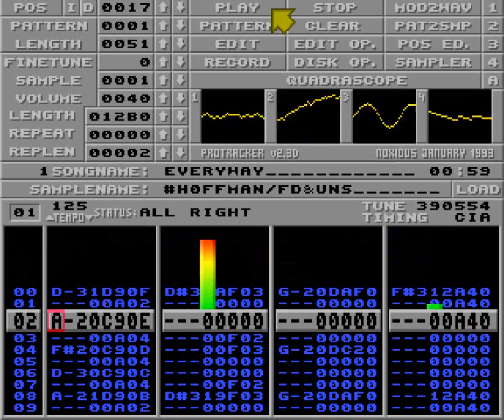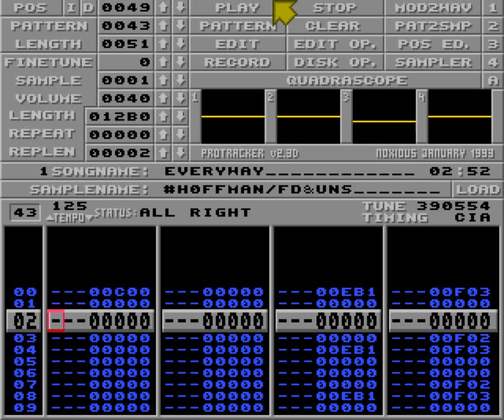Everyway by Hoffman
Used in Everyway Amiga OCS/ECS 64k intro by Hoffman
(Ranked #1 in Sundown 2016 Oldshool demo compo)